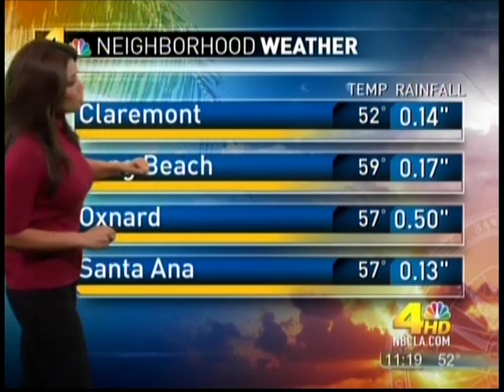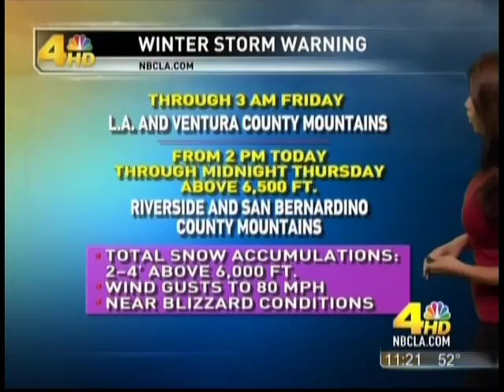**Elita Loresca **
LANewsBabes